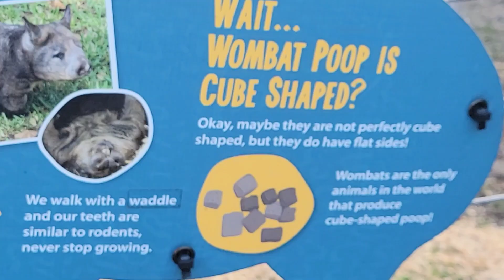Zay's Creature Club Field Trip to Zoo Miami: Wombat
Zay finds a wombat from Australia at Zoo Miami